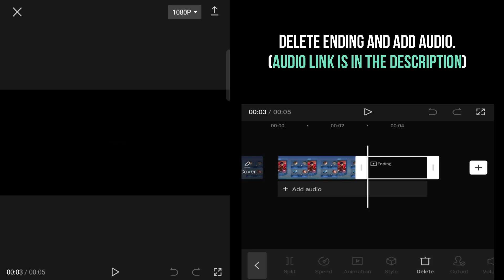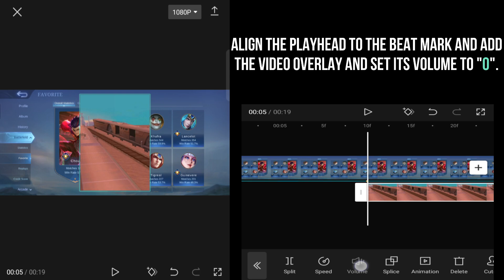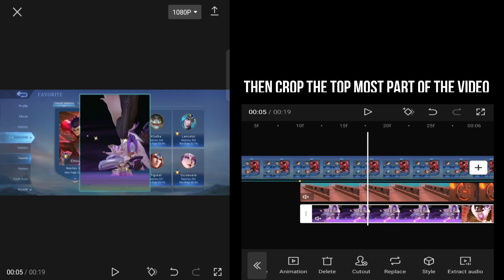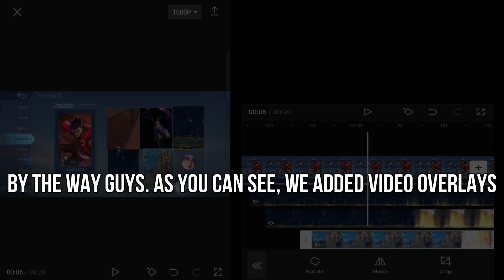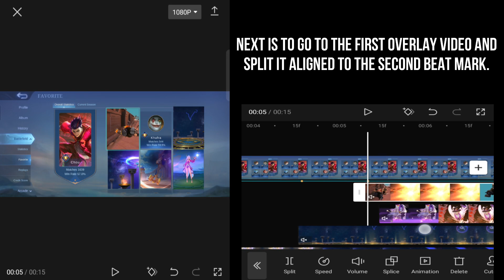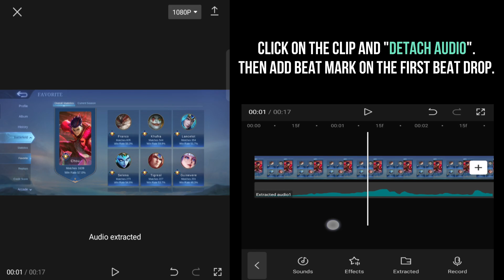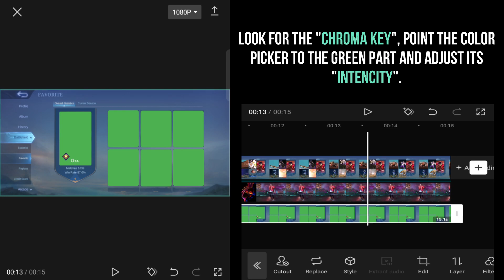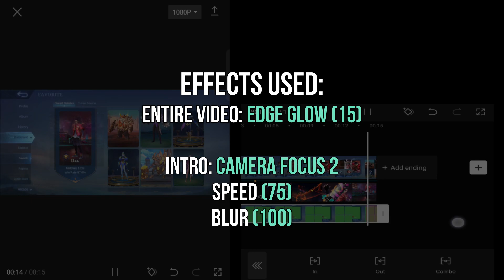CapCut TUTORIAL!! FADED Tutorial | New Trend | MLBB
Application/ Software used for editing : Filmora 11